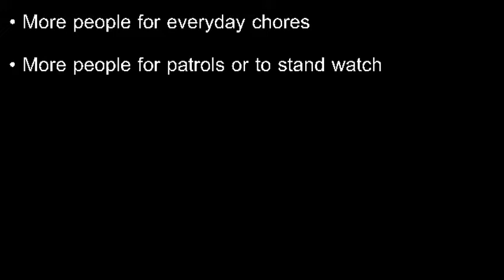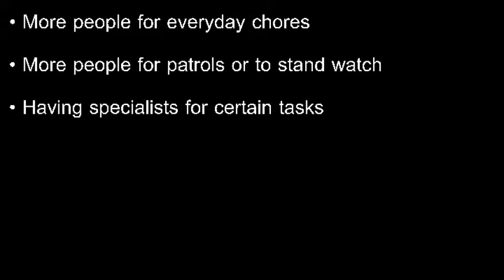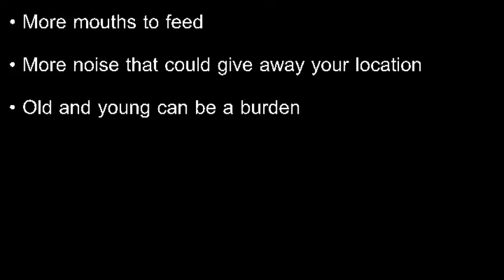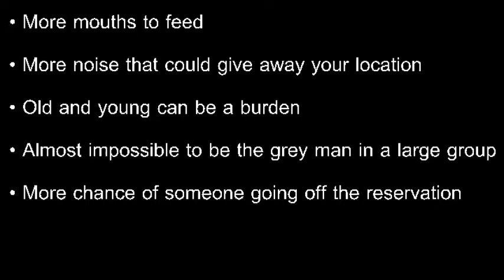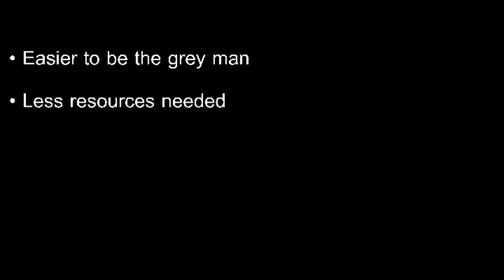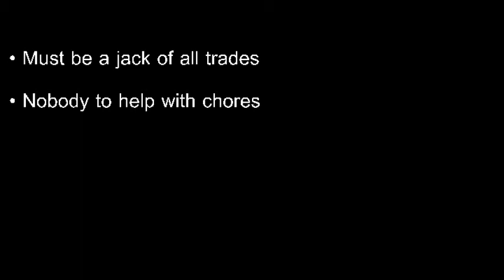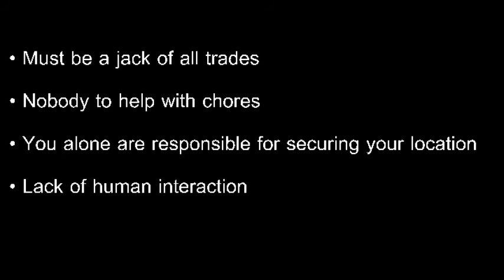SHTF - Family vs Individual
¯\_(ツ)_/¯
Greeeeen Acres is the place to be.